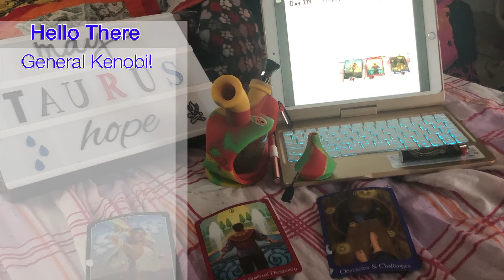Beltane 2020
I got the first Ice cream Sundae of my 2020 season. Sorry I forgot to take a picture it was SO good though.